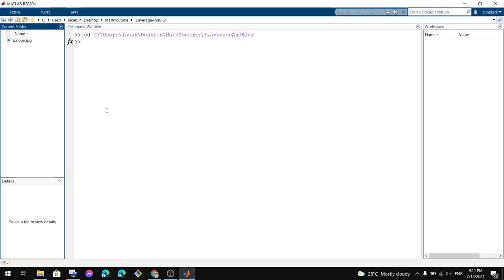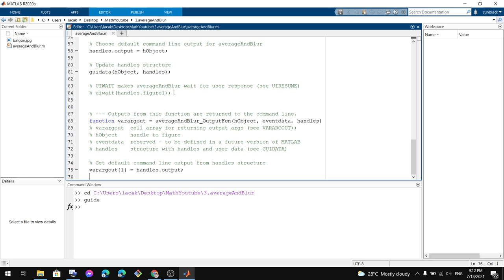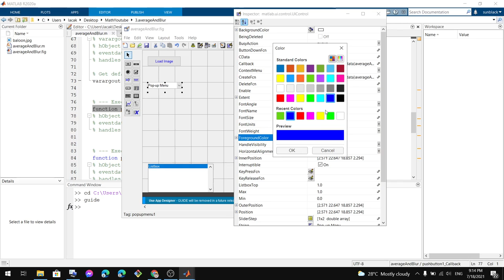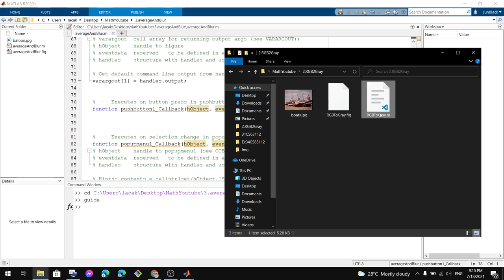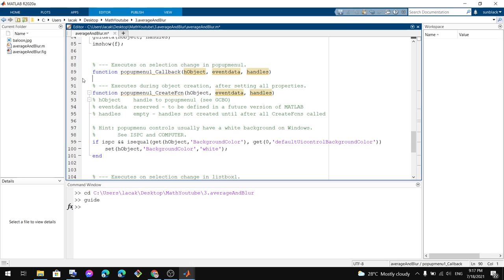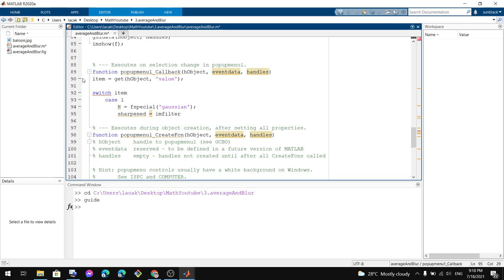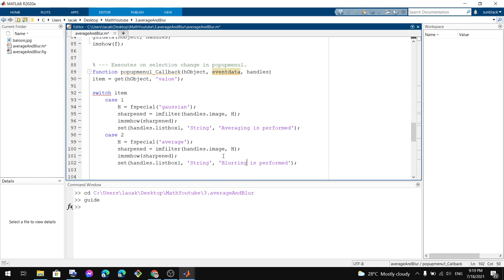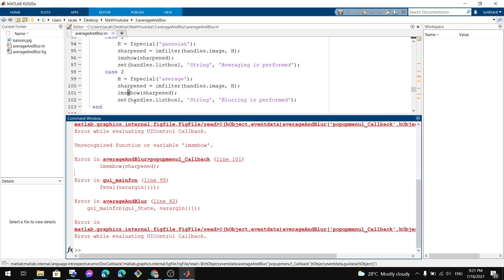Digital Image Processing 03 Pop up menu, List box for show Average and Blur